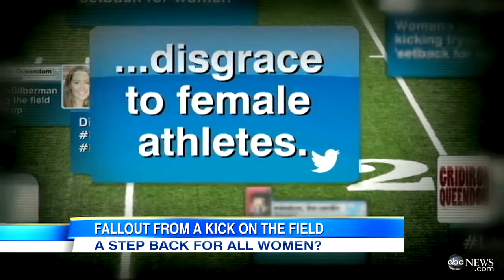First Female to Try-Out for NFL, Lauren Silberman, Slammed by Blogosphere